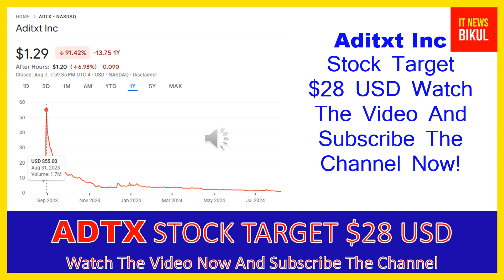ADTX Stock - Aditxt Inc Stock Breaking News Today | ADTX Stock Price Prediction | ADTX Stock target